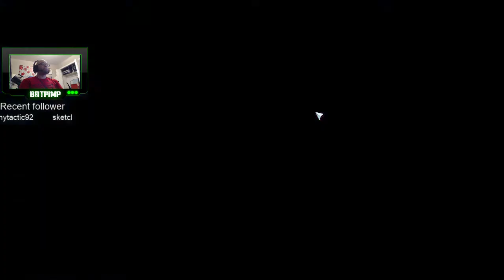Heroes of the Storm! (Gameplay Quick match) with KILICK(SEMIPROPROJECT) 05/24/2015